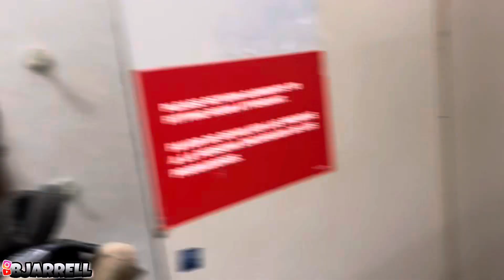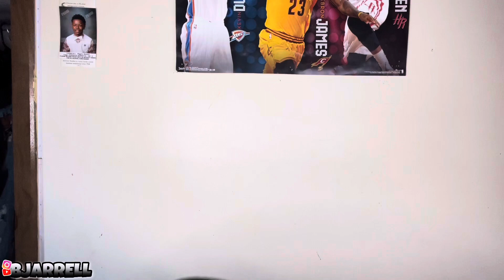$100 TARGET OUTFIT CHALLENGE!!